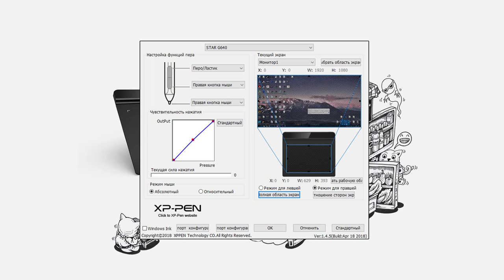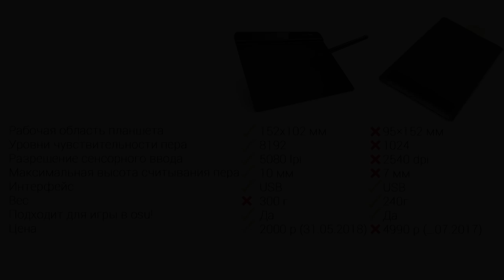XP-PEN G640 подойдет ли для игры в osu!? - обзор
• Eeeeee xp-pen G640
• In general, finally brought me this graphic tablet from the company xp-pen model g640. In the kit you will have a wire, a bag with accessories, a pen, 20 REPLACEMENT TABLES and the tablet itself.
• The tablet itself is small and not heavy. The design is black and executed, as I understand it, in minimalism, which I really like. The thickness of the working surface is 2mm. Dimensions 6x4 inches, which is about twice as large as the g430. Can be used by both right-handed and left-handed players. (ed.)
• The very surface of the tablet, that is, its roughness was a bit surprising
• Comparing with ctl-471 (yes, we will compare with this manufacturer), I noticed that the wakoma has a rough surface and, as it plays, it is erased to such an extent that it leaves a trace on which you can see your reflection
• And with xp-pen, it's already wiped off and like she says "I'm ready, use me" (in a whisper)
• A pen
• Pen too surprised me
• It is a little thinner and lighter than a wacom, since the pen does not contain batteries. (ed.)
• A wire without fabric braid of usual length, can be more than a meter. But even if it is small or you lose it, you can in any case replace it with any other usb 2.0 wire.
• Also, the pen of this tablet does not have 2048 levels of depression, and 8192, which means that it can be used for drawing or for painting. (I myself did not check, I'm not an artist or gen secretary of the Soviet Union)
• Also on the site there is software specifically for playing in a suit. The only downside of this program is that it does not have the ability to create a workspace with coordinates, but not the essence
• This company also claims that this tablet is made specially for playing in osu!
• Well, let's check?)
• And so, while you are looking at the comparison of the characteristics of these graphics tablets, I will tell my opinion about it
• Is it suitable for playing osu !? Definitely yes. The manufacturer, like the tablet itself, liked it. Pen on the tablet is easy to use, the game did not detect any defects such as bugs, delay in input, etc. . If I had previously learned about this tablet, then I would have bought it. What's the point? It is cheaper than a vakoma as much as 3 thousand rubles)